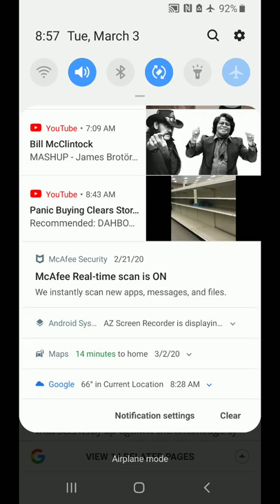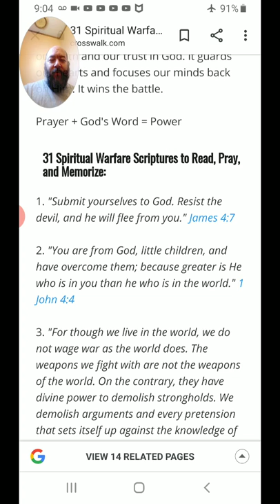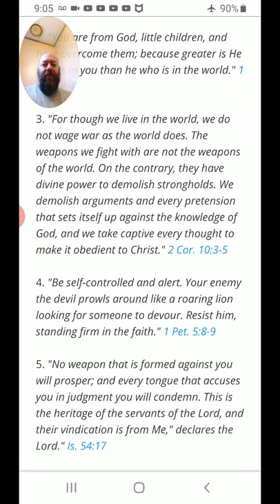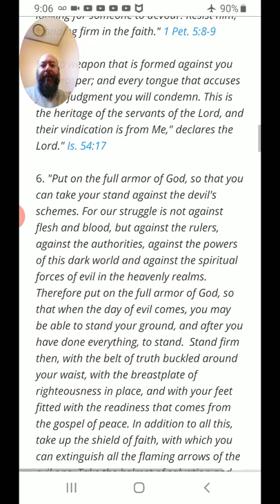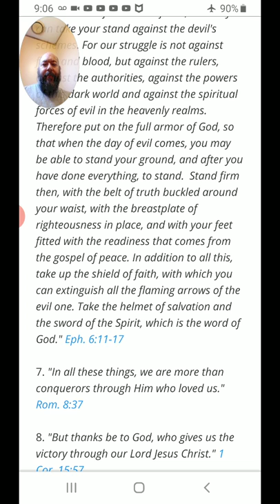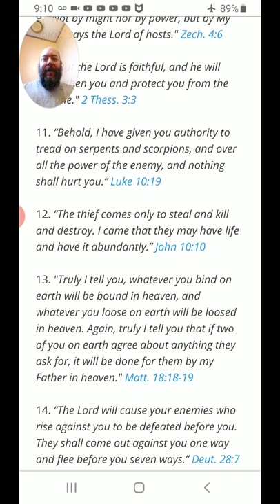Morning Prayer The Weapons of Spiritual Warfare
Let us be Spiritual warriors, armed with the weapons God has provided to fight against the attacks of our common enemy!

Scriptures for Spiritual warfare.